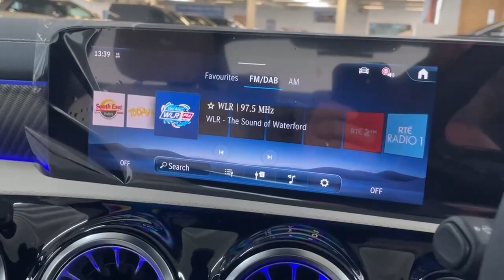24130900 Mercedes-Benz CLA180 Progressive A/T - SOLD